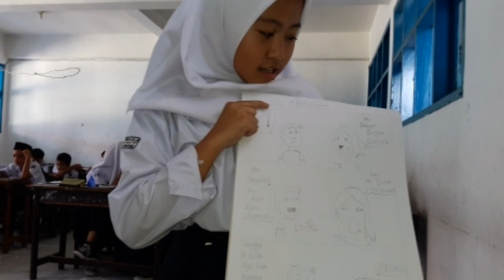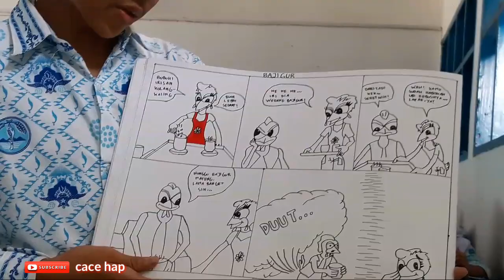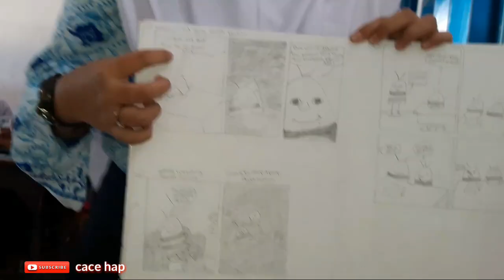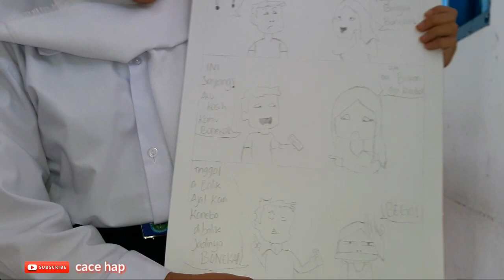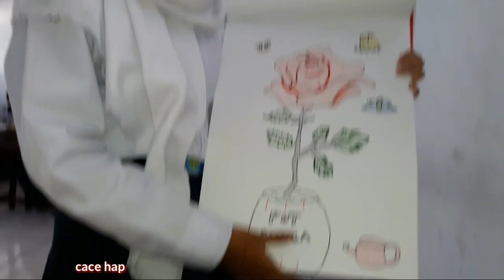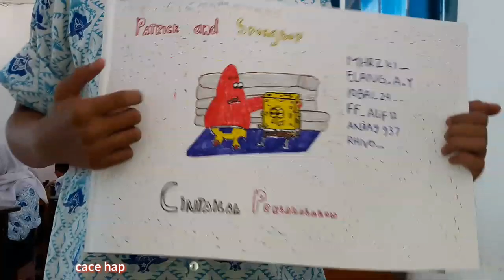Belajar Menggambar Ilustrasi Kls 8-G PasOne JHS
Fb; cace hap
Ig; cace hap